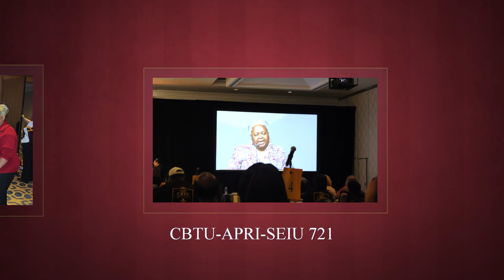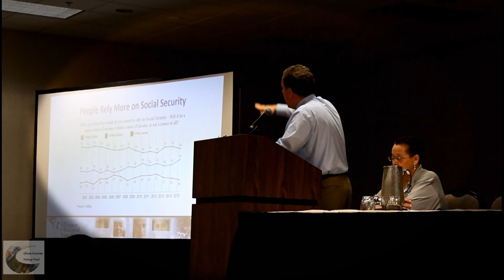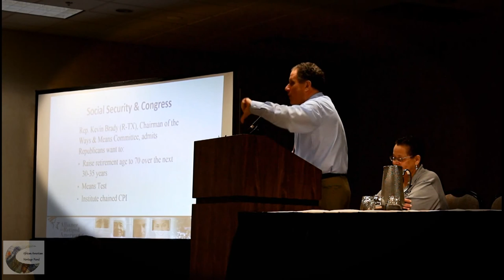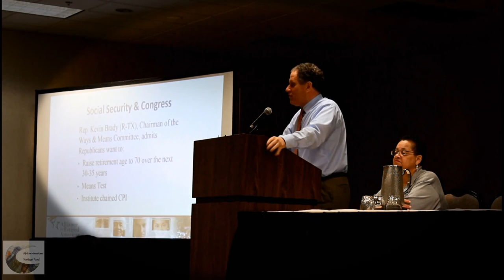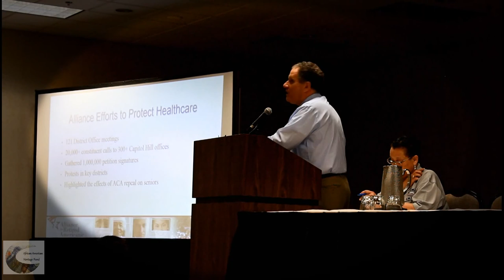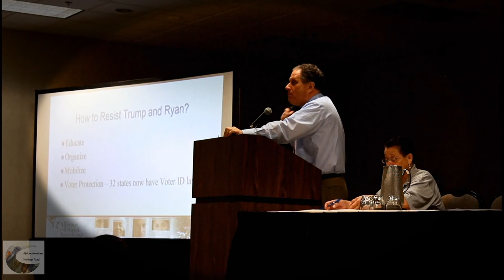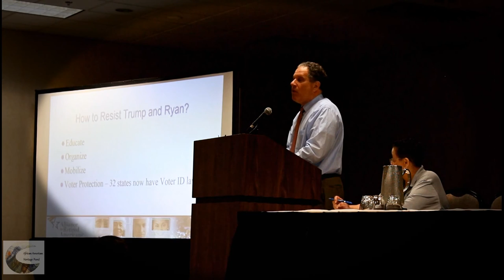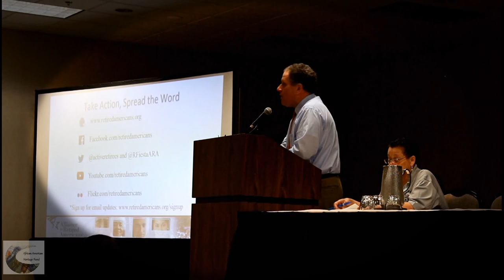CBTU CONVENTION 2017 IN NEW ORLEANS